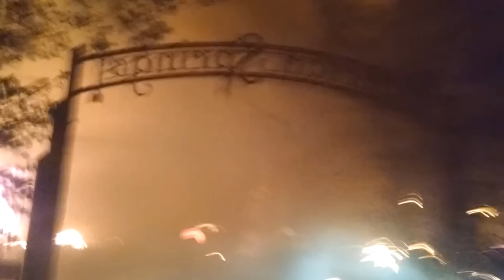Bride Puts a Spell At Wedding! - WTF #25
Enjoy this episode of WTF, Bride puts spell on her magian groom! congrats to a good couple!  including a extreme FIRE ESCAPE!  and much more!

PD M
Respect+

Filmed By:
DARK ROZE PRODUCTIONS

bride puts a spell on groom at wedding bride puts a spell on groom at wedding bride puts a spell on groom at wedding bride puts a spell on groom at wedding